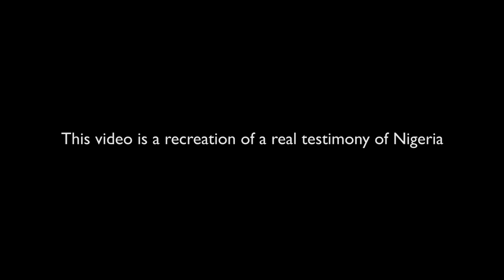Au Nigéria, la réalité des familles déplacées à cause des violences perpétrées par Boko Haram.